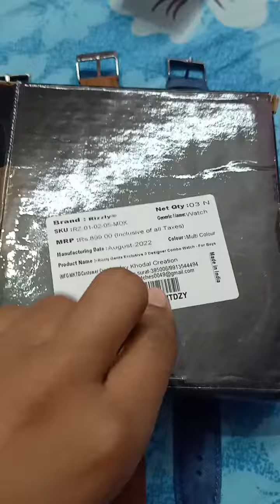RIZZLY WATCHES RS====371 PLEASE,. LIKE,SHARE, SUBSCRIBE, COMMENTS